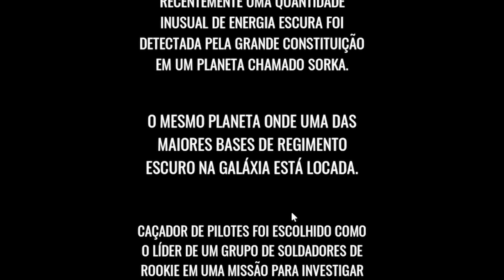ME OBRIGUEI A VIRAR HACKER PARA SALVAR A GALÁXIA🌌 Stars Wars Roblox